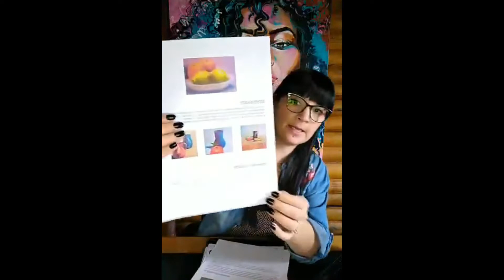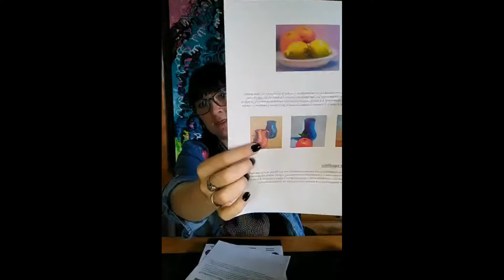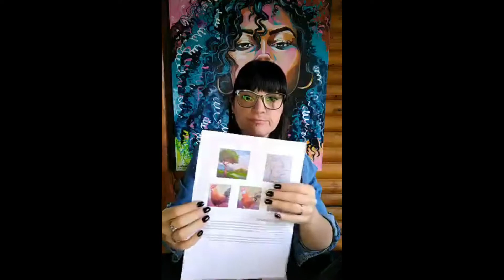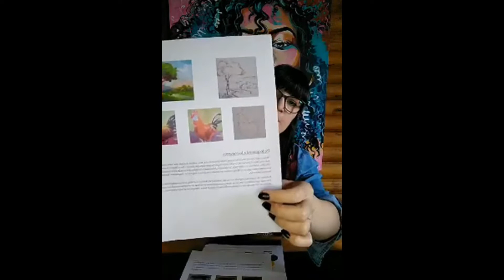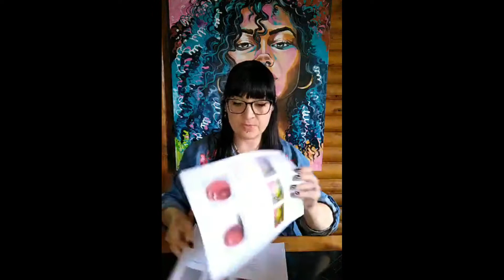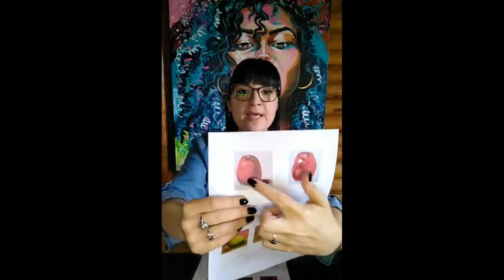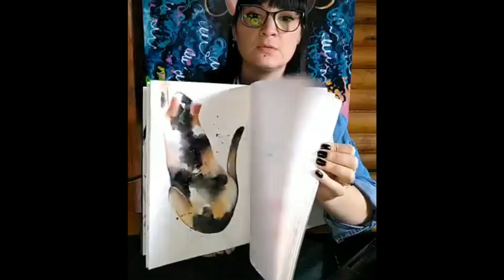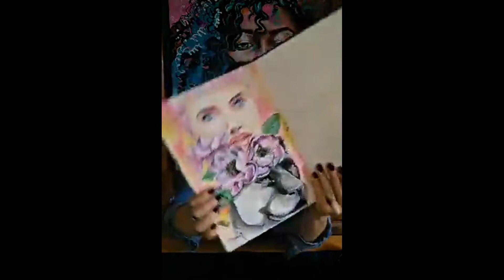TEORÍA DEL COLOR - TÉCNICAS , COMPOSICIÓN Y BOCETOS - CLASE EN VIVO N°3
Te comparto esta clase en vivo donde hablamos sobre tecnicas de pintura, composicion y bocetos. Y muchas cositas sobre como yo lo utilizo en mis obras.